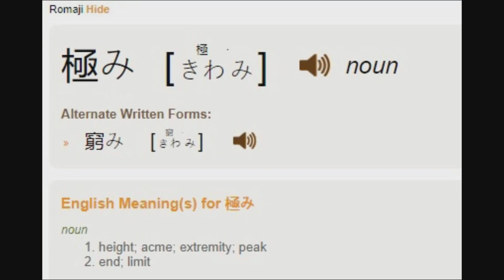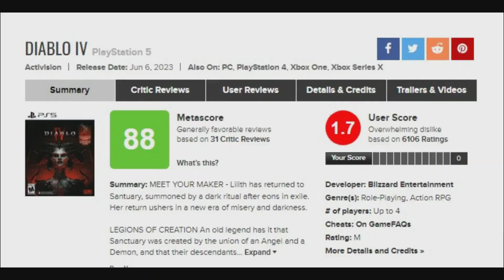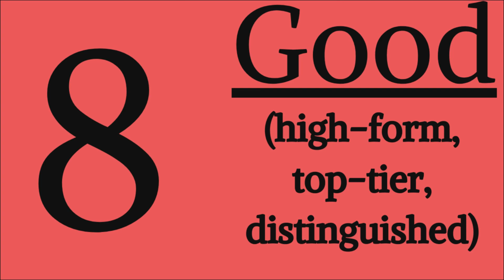I Platinumed Yakuza Kiwami, and It Was Extreme | Yakuza Kiwami 100% Review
Yakuza Kiwami is one of the best and most faithful remakes in gaming, especially in an era where remaking old games is a crutch for lack of originality. Kiwami has satisfying gameplay, unique side content and good storytelling, which is to be expected from this series.
0:00 Extreme
2:02 Yak veteran
3:30 mahjong
5:20 details
7:30 Haruka
8:30 combat
9:22 Majima Everywhere
10:29 story
12:56 conclusion/rating